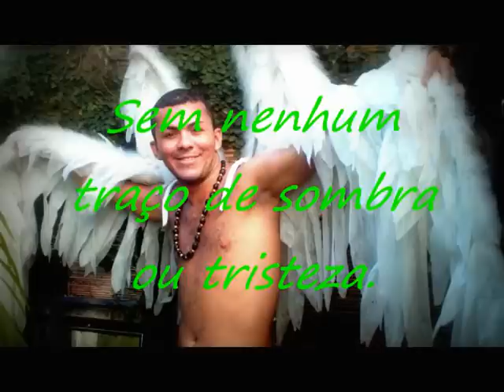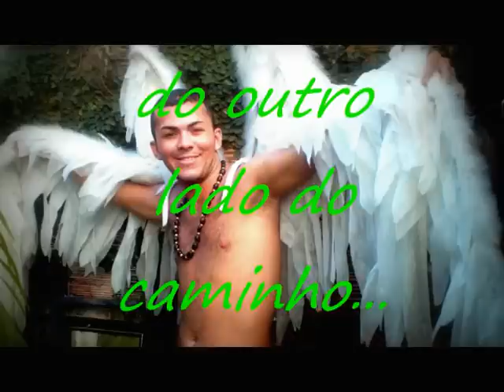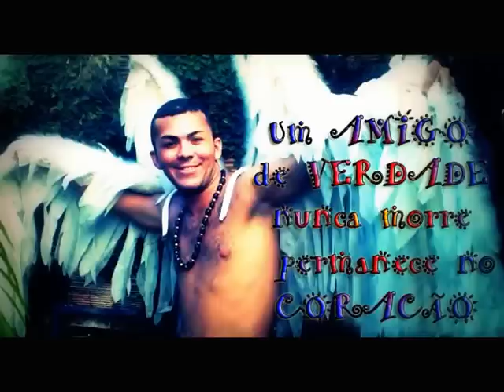Thiago Ferreira (In Mémoria)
Homenagem Pòstuma à Thiago Ferreira. Saudades eternas...!